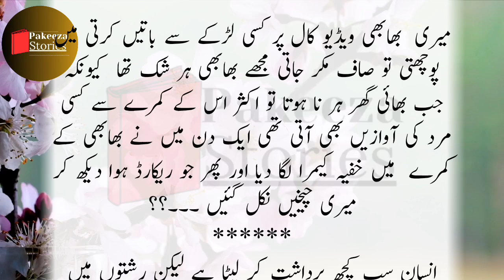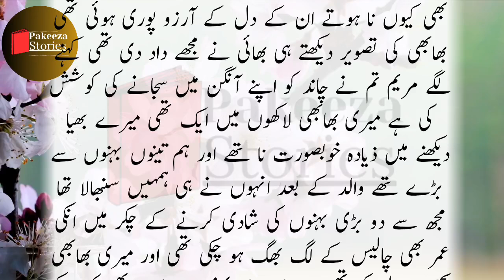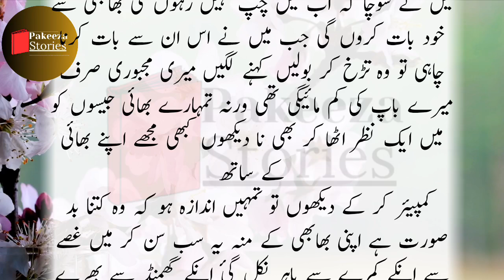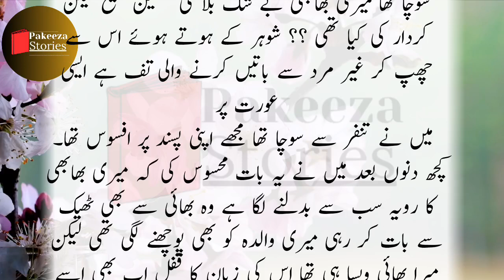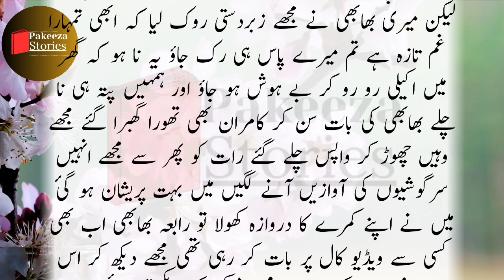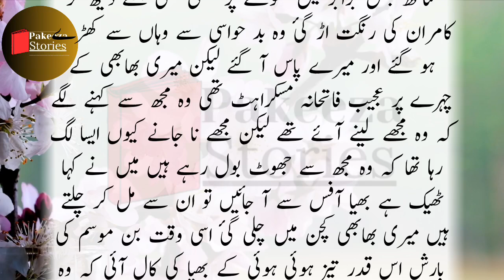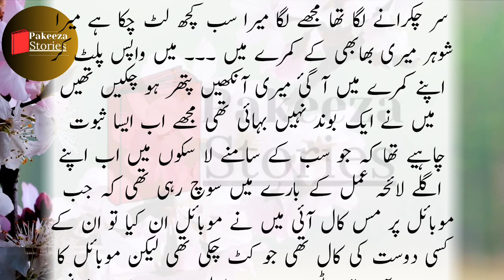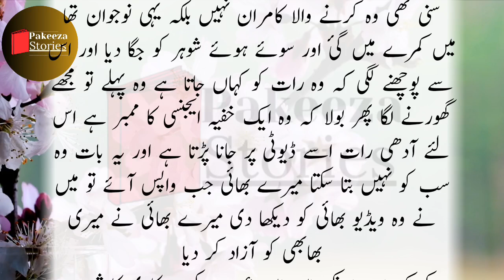Meri Bhabhi Video Call pe | Story no 49 | Emotional Moral Stories In Urdu And Hindi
This is the story of my Sister-in-law. My sister-in-law was secretly talking to a boy on video calls. When I asked, she would deny that. I was every suspicious because whenever my brother was not at home, a man's voice would often come from their bedroom. One day, I installed a hidden camera in their bedroom. What the camera recorded made me horrified.

मेरी भाभी किसी लड़के से वीडियो कॉल पर बात कर रही थी और जब मैंने उससे पूछा तो उसने मुंह फेर लिया, मैंने कैमरा लगाया और उसमें जो रिकॉर्ड हुआ उसे देखकर मेरी चीख निकल गई

میری  بھابھی ویڈیو کال پر کسی لڑکے سے باتیں کرتی میں پوچھتی تو صاف مکر جاتی مجھے بھابھی ہر شک تھا  کیونکہ جب بھائی گھر ہر نا ہوتا تو اکثر اس کے کمرے سے کسی مرد کی آوازیں بھی آتی تھی ایک دن میں نے بھابھی کے کمرے  میں خفیہ کیمرا لگا دیا اور پھر جو ریکارڈ ہوا دیکھ کر میری چیخیں نکل گئیں

Malomati Stories
Kahani Hub
Kahani dost
Pakeezah Kahani
village kahani
Kahani Inn
Pak Stories
pyaara Islam
Khan Brother Stories
Lost Info Stories
Kahani Zindagi
Voice Me
Kahani Mehal
Shehzadi Kahaniyan
Sachi Awaz
Kitab Stories
Kitab Kahani Center
Meri Voice
Story MIxer
Mobile Kahani
Kahani Dost
Kahani Star
Meri Awaz
Suno Zara
Kahani corner
Talismati Stories
Story book
Story book original
Kahani Nagri
Kahani Ghar
Story time
qalam kahani
urdu nagri
seedhy raaste
meray sath raho
ankahe raaz
taka tak
story time4u
younis story
neeha stories
realm stories
story book
Ilm ki dunya
Kahani Gateway
Hindi Kahaniya
insaani vichar
Suvichar
Urdu Stories World
Kahani Afsana
URDU NOVELS
urdu afsaanay
hindi afsaanay
Urdu afsana
hindi afsana
khawateen digest
shuwa digest
kiren digest
Pakeezah Madhu Bala
Suspence Digest
Pakeezah Voice
ilmi adab
motivational speaker
inspirational speaker
family story
cheating stories
bhabi stories
desi kahaniyan
hindi kahaniyan